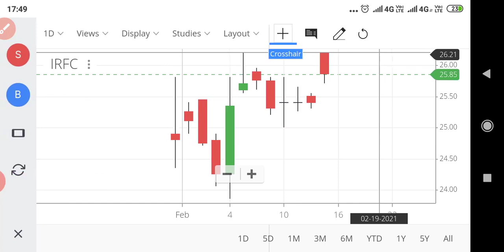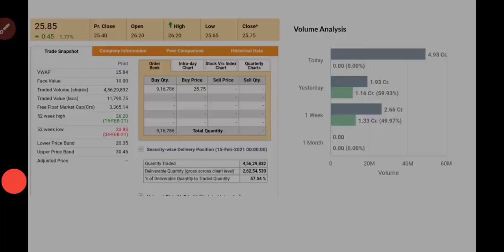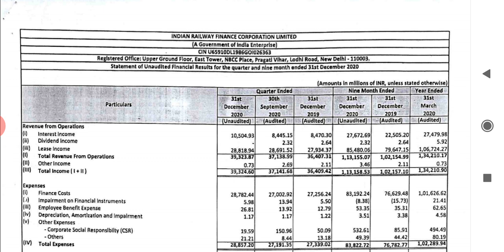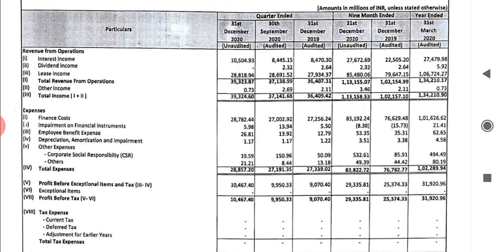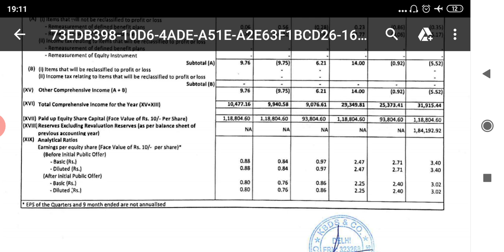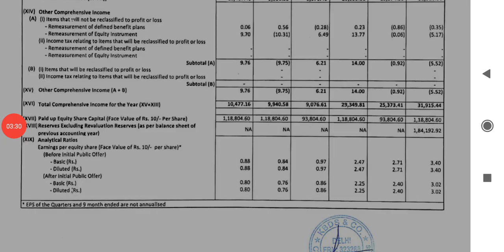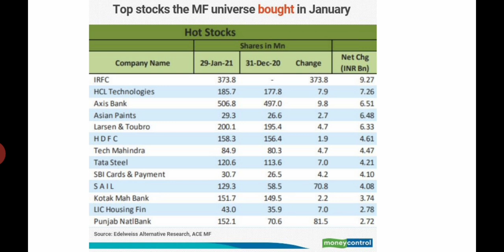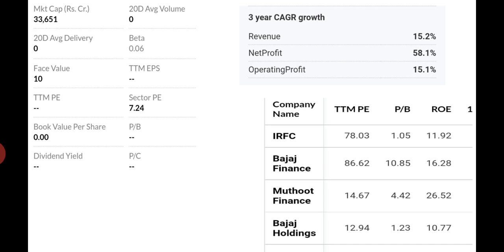IRFC news Dividend info/ Top 12 Mutual fund investing stocks/ wealthy life malayalam